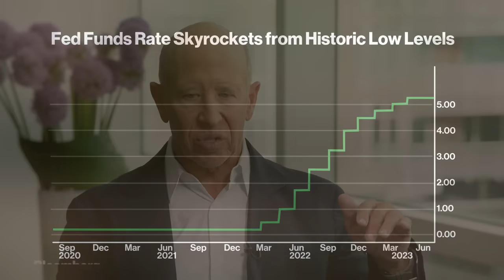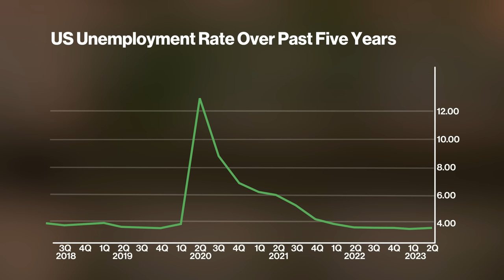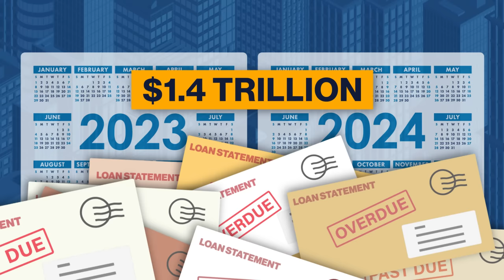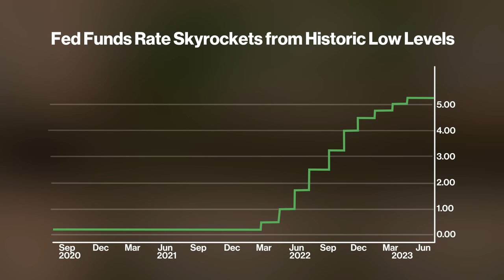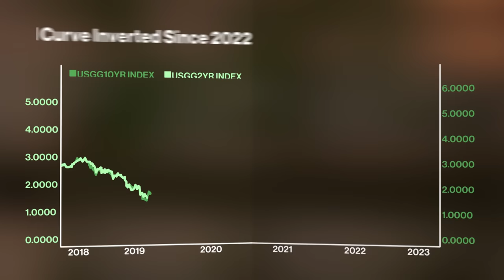Bloomberg Wealth: Barry Sternlicht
Barry Sternlicht, the billionaire investor who built a reputation as a bargain hunter in financially turbulent times, is readying his next bets. The Starwood Capital Group chairman scooped up distressed assets in the aftermath of the US savings and loan collapse and later in the Great Financial Crisis. He's eyeing opportunities again, as the sharp increase in interest rates deflates commercial real estate values. This interview of "Bloomberg Wealth with David Rubenstein" was recorded June 28th in New York.